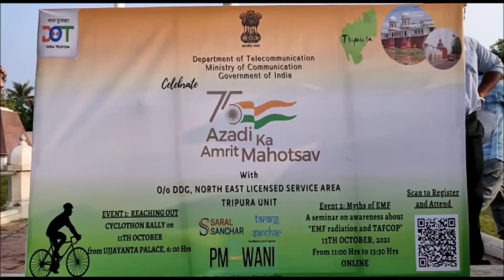A bicycle rally was organized by BSNL on the occasion of Azadika Amrit Mahotsav,